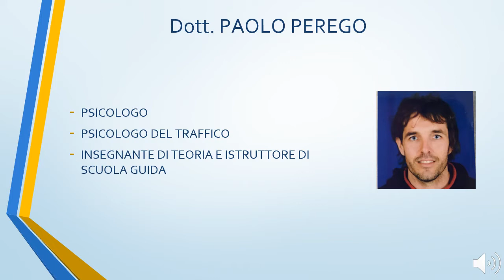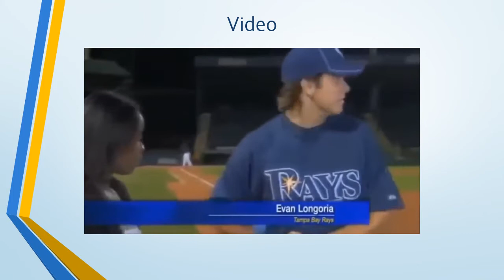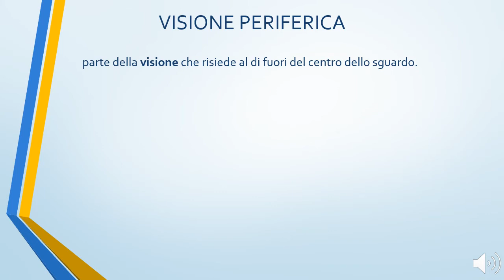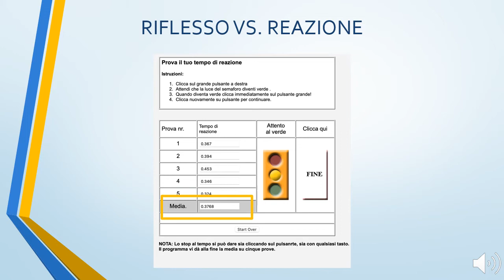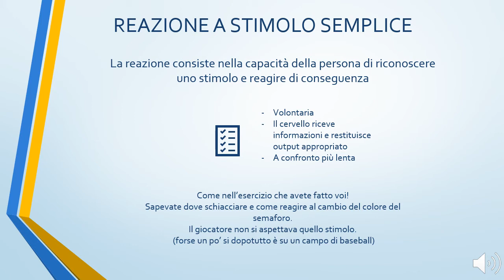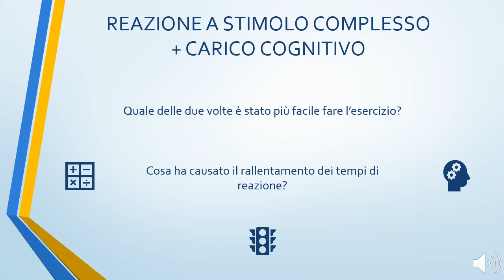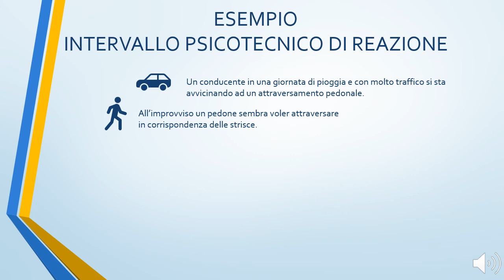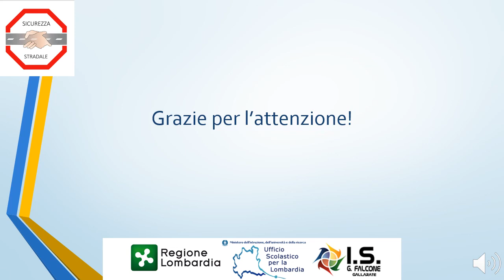3a UD I tempi di Reazione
Lezione del dott. Paolo Perego
psicologo
psicologo del traffico
Insegnante di teoria e istruttore di scuola guida